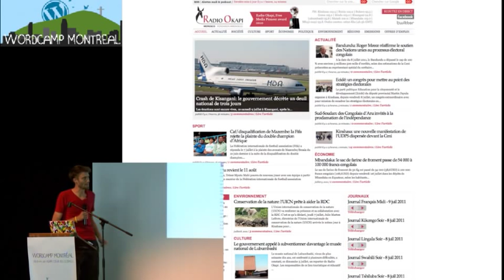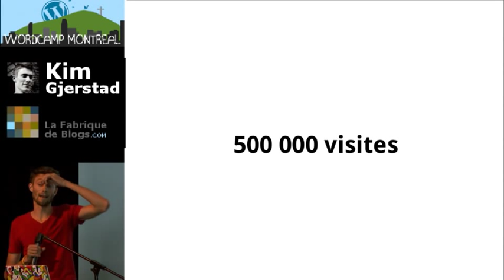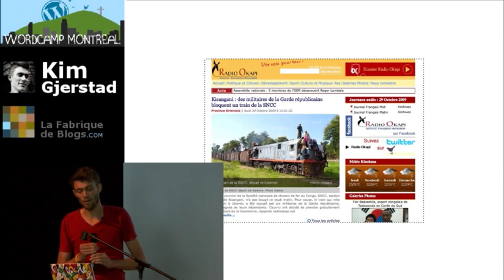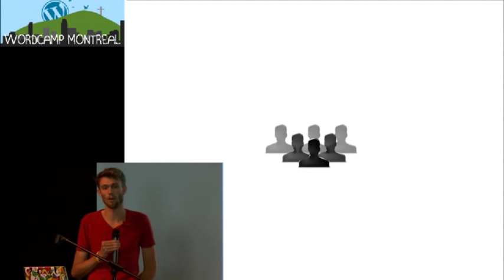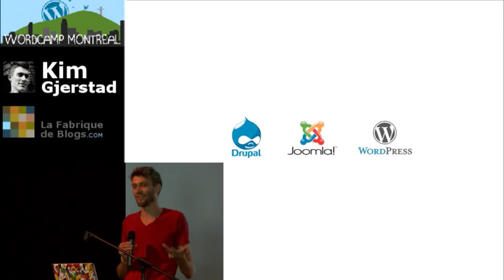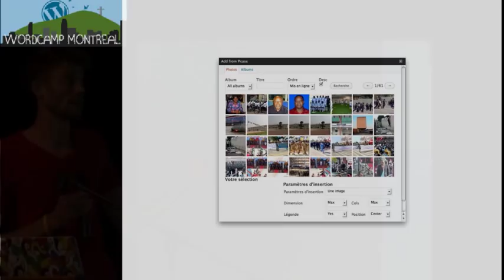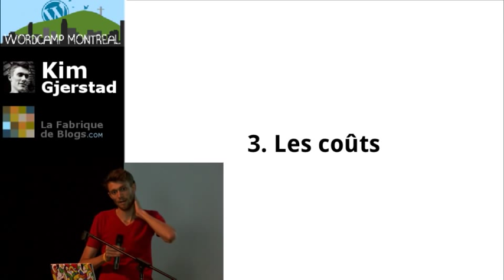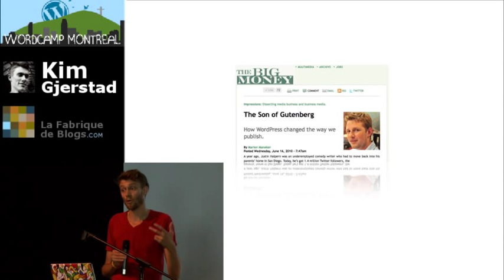Choisir WordPress pour gérer un site d'information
Est-ce que WordPress convient à un site d'information avec plus de 2 millions de pages vues par mois? Certes! Kim Gjerstad présentait, à Wordcamp Montréal 2011, l'histoire de premier site d'information au Congo. Ce cas d'étude permet de voir toutes les étapes d'un déploiement de WordPress: la migration de l'ancien site, la courbe d'apprentissage de l'équipe rédactionnelle, les choix techniques et le coût d'opération.